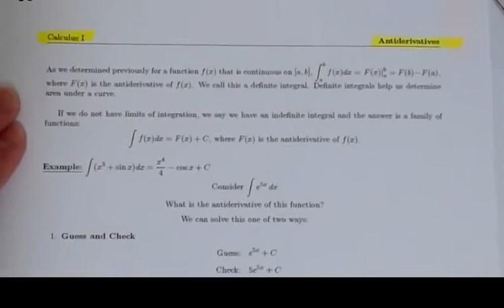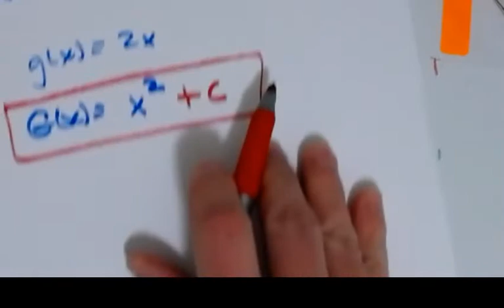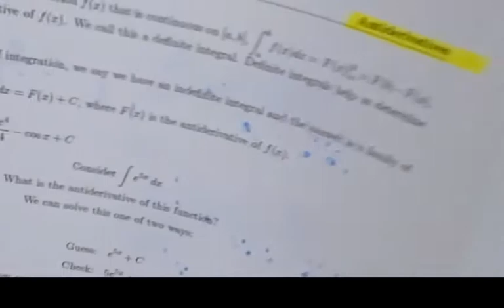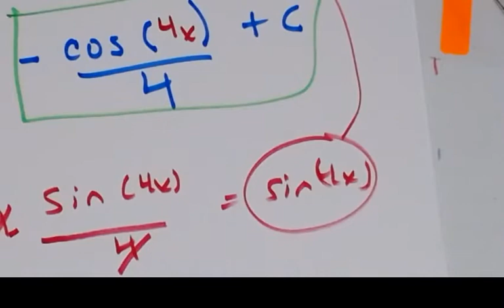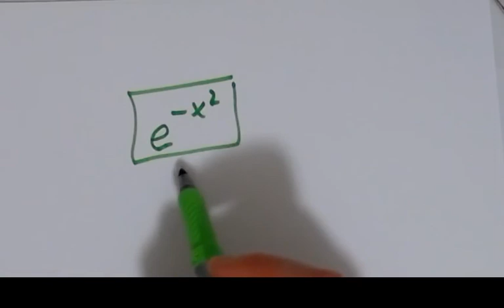Antiderivatives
Video Lecture to accompany Worksheet 20!

-Print Worksheet and follow along!